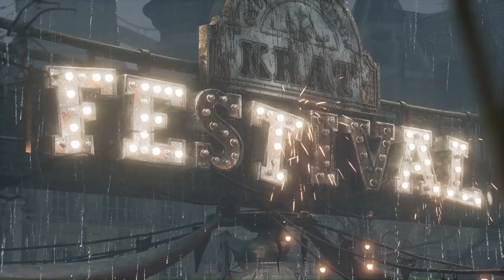Damm Pinocchio Had A Glow Up - Lies Of P - Playthrough Part 1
Part 1 is my first impressions of the game and a review on how i am enjoying it so far and how the game feels and looks. Enjoy watching me uncover everything this game has to offer plus watch me get destroyed by the bosses or destroy some bosses.

Lies of P is played from a third-person perspective. The player controls the humanoid Pinocchio and travels on foot through the city of Krat, exploring the environment and fighting various biomechanical enemies. Pinocchio uses an arsenal of weapons such as swords and axes against his enemies and can dodge and block their blows. Pinocchio has a mechanical arm that can be equipped with gadgets such as a grappling hook to lure enemies or a flamethrower. The weapon and crafting system offers 30 different weapon types with 100 combinations. The game features a "Lying System" where the decisions the player makes during certain passages affect the course of events, leading to three different endings.
The gameplay of Lies of P has been called a "soulslike" and compared to that of Dark Souls, Bloodborne and Sekiro.
Inspired by Carlo Collodi's novel The Adventures of Pinocchio, Lies of P tells the story of a humanoid puppet Pinocchio, who wakes up in an abandoned train station in the city of Krat, engulfed in chaos and madness. Pinocchio must find his creator, the master Geppetto, and overcome the calamity that has befallen the city, trying to become a man.
early access, xbox, console, secrets, boss, weapons, enemy, fight.